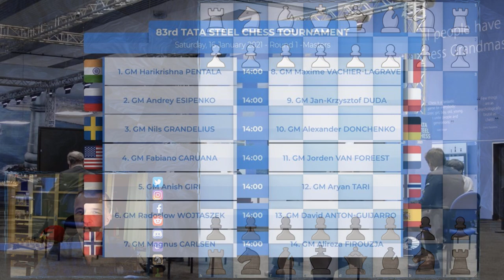The Best Game of Day 1 | Carlsen vs Firouzja | TATA Steel 2021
Magnus Carlsen and Alireza Firouzja played the best game of TATA Steel Chess 2021 tournament first day. It's always a great idea to learn from the best how to improve your chess knowledge. If you want to know how to play queens gambit declined white, check out the games like this one, played by the current world champion. If you want to learn other opening, endgames or you simply want to enjoy the commentary, check other Magnus Carlsen chess games. This video was recorded from the black perspective for people who would like to learn some of the play queen gambit declined black ideas.

Watching chess videos for intermediate players channels helps to learn chess strategy but also teaches you how to enjoy chess in general. We strongly recommend following our videos to increase awareness in critical positions that can appear in your games. If you want to see more Magnus Carlsen Queens Gambit Declined content or Aireza Firouzja chess games, don't forget to follow the future best chess channel and see you in the next one. Another chess videos for beginners are coming.

The Tata Steel Chess Tournament is considered as one of the most prestigious international chess competitions on the international calendar. During its 83 years of history, the so-called “Wimbledon of Chess” has been fortunate to welcome an impressive list of renown international chess GrandMasters from around the world. Time format: 100 Minutes for 40 moves, followed by 50 minutes for 20 moves, then 15 minutes for the remaining moves with 30 seconds cumulative increment for each move starting from the first move.

Magnus Carlsen vs Alireza Firouzja, Wijk aan Zee 2021
Queen's Gambit Declined: Barmen Variation [D37]
1. d4 Nf6 2. c4 e6 3. Nf3 d5 4. Nc3 Nbd7 5. Bg5 h6 6. Bh4 Be7 7. cxd5 Nxd5 8. Bxe7 Qxe7 9. e4 Nxc3 10. bxc3 O-O 11. Bd3 c5 12. O-O cxd4 13. cxd4 b6 14. a4 Bb7 15. a5 bxa5 16. Rxa5 Nf6 17. Re1 Rfd8 18. Qa1 Qc7 19. h3 a6 20. Rc5 Qf4 21. Re5 Nd7 22. Ra5 Nf6 23. d5 exd5 24. e5 Ne4 25. Qd4 Rdc8 26. Raa1 a5 27. Rab1 Bc6 28. e6 fxe6 29. Ne5 Qf6 30. f3 Ng5 31. Rb6 Be8 32. Qe3 a4 33. Ng4 Qd8 34. Rxe6 Nxe6 35. Qxe6+ Bf7 36. Nxh6+ gxh6 37. Qxh6 Qc7 38. Qh7+ Kf8 39. Qh8+ Bg8 40. Qh6+ 1-0

0:00 Start
0:07 Introduction
1:01 Chess game

BTC: 3PS4MzhvGxf1UMy9Jy6oKyDfmq6RLTHy2M
ETH: 0x8B6f7C1eE5D683fEF0F58d37aB855244fED966Df
LTC: MBqUjZteEa4c6ANi7HGM538btTxii41T1r